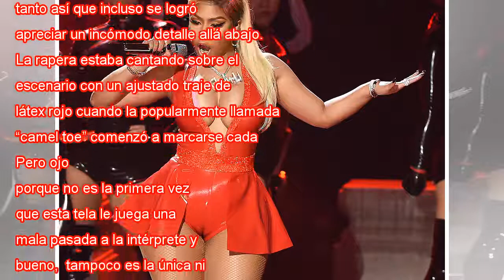Camel toe! El traje de látex marcó las partes privadas de Nicki Minaj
Nicki Minaj se había robado el espectáculo durante su presentación en los BET Awards. Su imponente personalidad y llamativo estilo la hizo acaparar todas las cámaras, tanto así que incluso se logró apreciar un incómodo detalle allá abajo.  La rapera ...